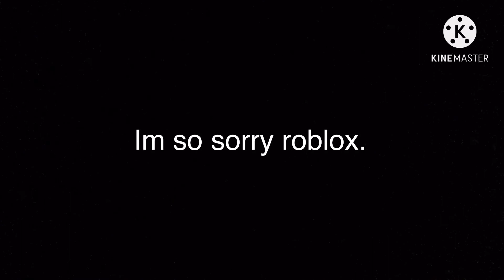Why did i get banned for 7 days in roblox??